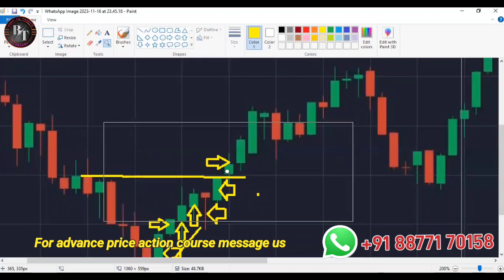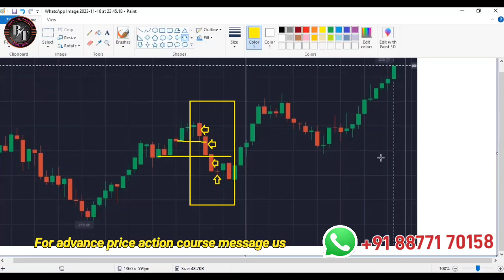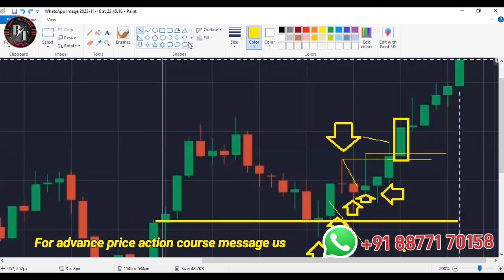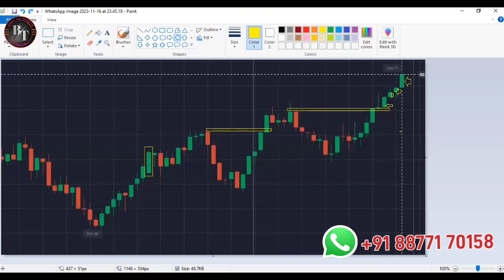Every candle psychology deeply explained by our students | binary options trading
🕯️ Unlock the Secrets of Candlestick Psychology in Binary Options Trading! 📈

Dive into the fascinating world of binary options trading as our expert students break down the intricacies of every candle's psychology. 🌐 Whether you're a seasoned trader or just starting, this video is your key to understanding the signals hidden within candlestick patterns.

🔍 What you'll discover:

Deep Insights: Gain a profound understanding of the psychological factors influencing each candle's formation.
Student Perspectives: Hear directly from our students as they share their experiences and insights into interpreting candlestick patterns.
Practical Strategies: Learn actionable strategies derived from analyzing candlestick psychology to enhance your binary options trading skills.
📊 Elevate your trading game with knowledge that goes beyond the surface. Join us on this illuminating journey through the minds of candles and make informed decisions in the dynamic world of binary options.

👩‍💼👨‍💼 Don't miss out! Hit play now and empower yourself with the knowledge to navigate the binary options market with confidence. 💡💰

1. candlestick psychology binary options

2. quotex

3. binary option trading

4. candlestick psychology

5. candlestick psychology in trading quotex

6. candle reading

7. advanced price action trading course

8. binary course

9. binary options quotex

10. binary trading live

11. binary trading strategy

12. chart reading

13. quotex live

14. quotex live trading

15. quotex strategy 2023

16. quotex trading strategy

17. quotex trading

18. quotex live trading

19. quotex strategy

20. quotex binary options

21. born to trading

22. born to trade

23. binary trading

24. btt

25. quotex trading live

26. candle psychology

27. binary options live tradingbinary options live trading

28. binary trading live